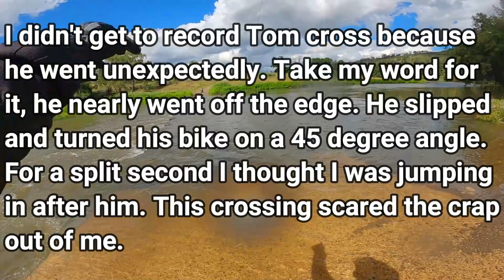Sydney to Hill End - 2 Day Adventure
Back again after 3 or more months off the bike!
Tom arranged a last minute Adv ride out to Hill End. My first time moto camping and it turned out awesome. A long ride that had a bit of everything. The water crossing had me a bit nervous but in the end it turned out alright.
Me on my WR250R and Tom on his CRF250 Rally.